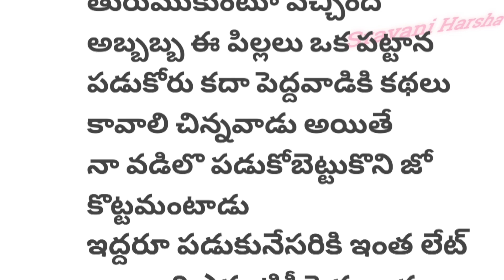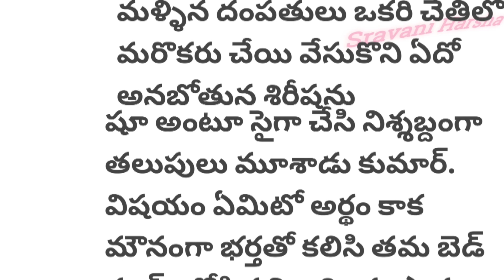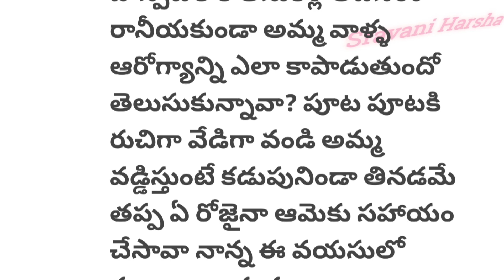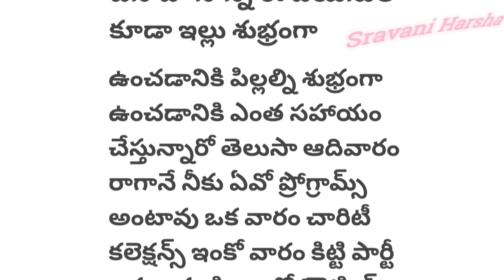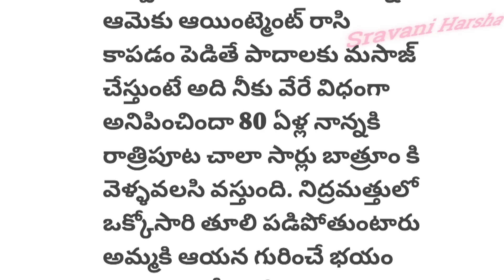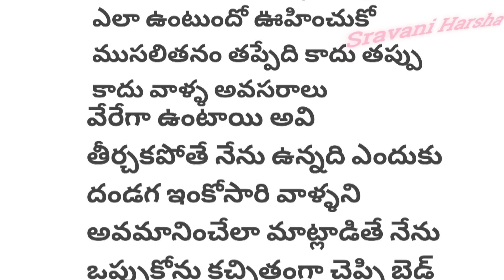ప్రతి ఒక్కరూ తప్పకుండా వినాల్సిన అద్భుతమైన కథ...